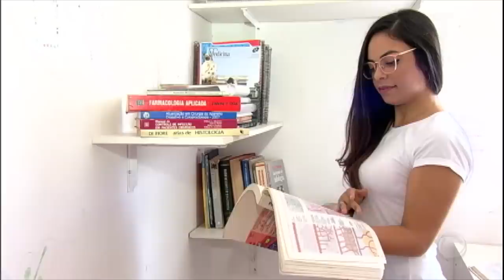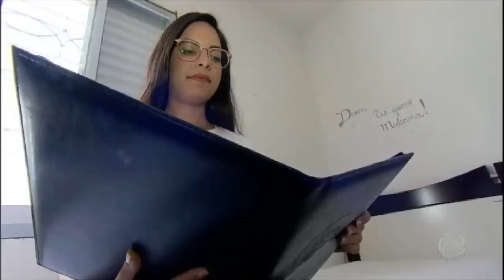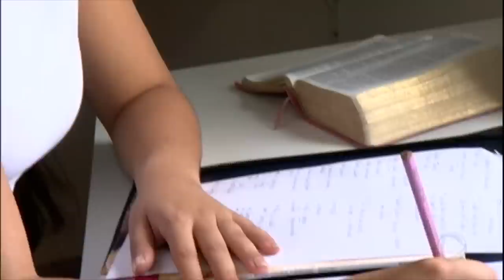Filha de pedreiro consegue vaga na Universidade de Harvard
Nathália, hoje com 22 anos, estudou quase a vida toda em escola pública, se formou no ensino médio e decidiu que queria ser médica. Para assistir ao conteúdo na íntegra, acesse PlayPlus.com